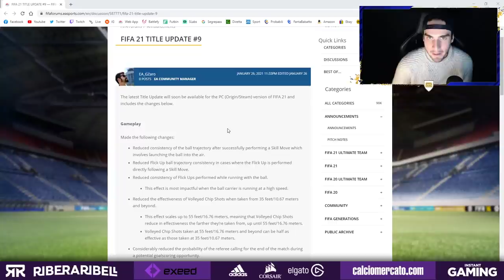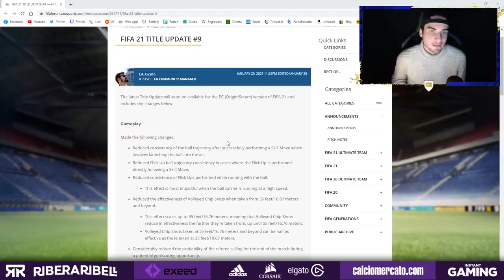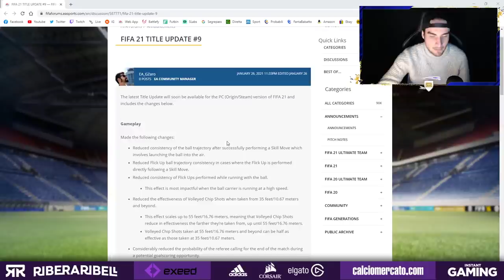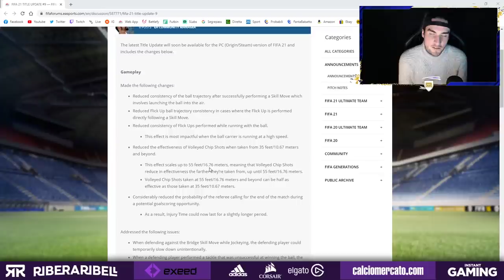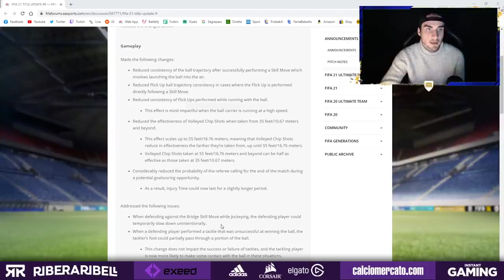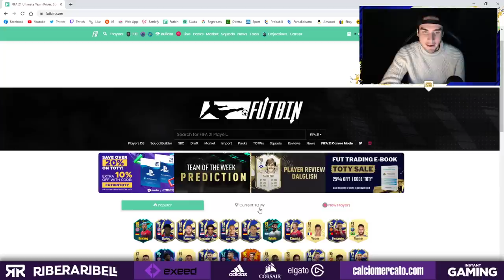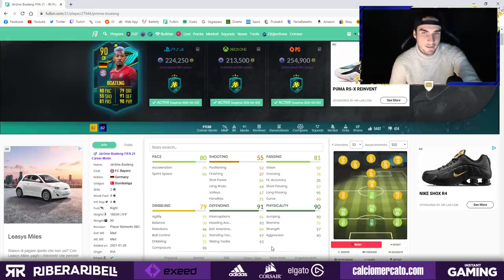NUOVA PATCH! || BRIDGE e PALLEGGI NERFATI + ANALISI SBC BOATENG MOMENTS! || FIFA 21